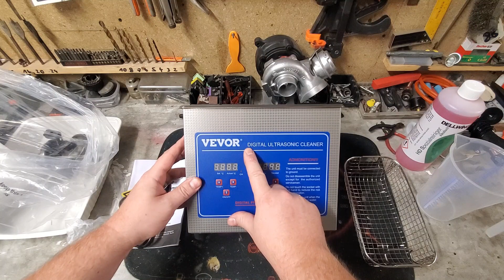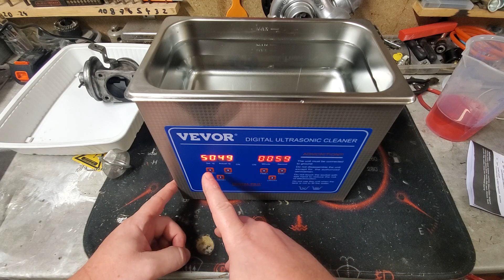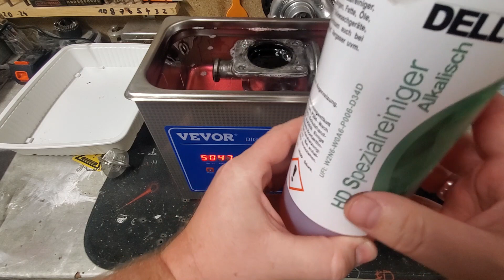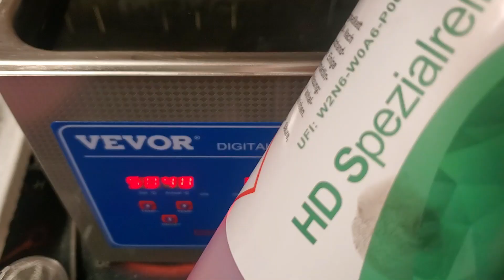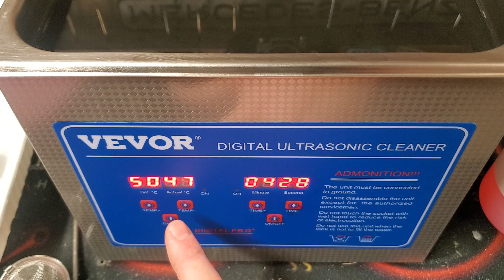Nettoyeur Ultrason 3L VEVOR Ultrason ( Efficace et pas cher )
Vidéo test du nettoyeur ultrason VEVOR .
Super efficaces et pas cher !

▶ Lien du produit :

▶ Coffret tarauds et filières 86 Pieces VEVOR